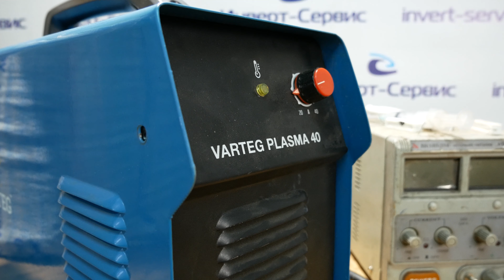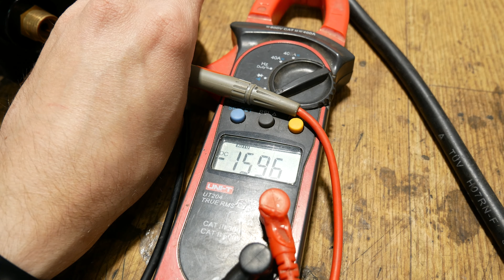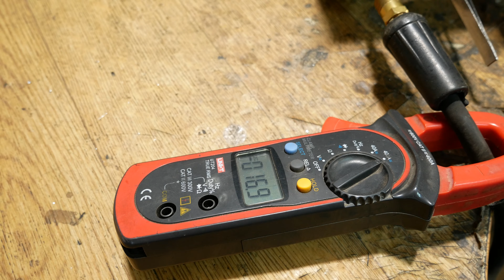Через пол-России. Посылка из Амурской области. Ремонт Varteg Plasma 40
В этом выпуске будем восстанавливать аппарат плазменной резки Varteg Plasma 40, который я получил по почте. Аппарат проделал путь через пол-России. Теперь мне предстоит разобраться, что случилось с аппаратом.

Тайминг:
00:00 Приветствие и вводная информация
03:41 Производим диагностику и ремонт
18:24 Замер выходного тока
18:59 Тест на резку
19:26 Завершение